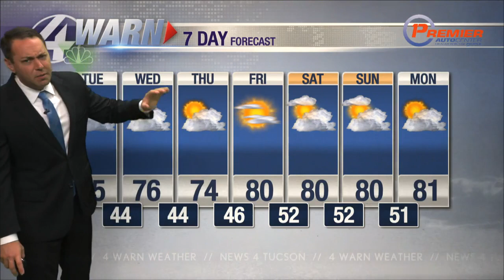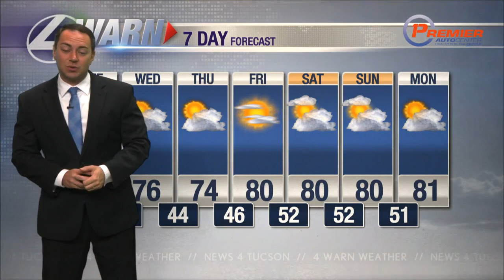Tuesday morning weather update 3/7/23